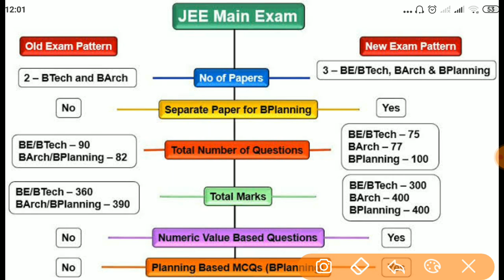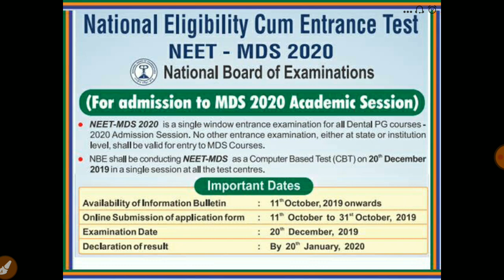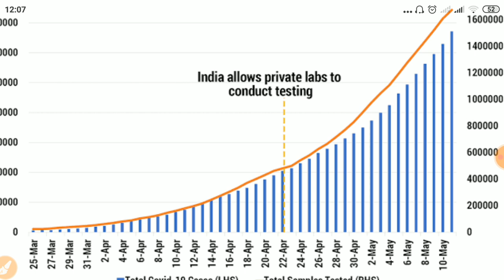JEE,NEET Exam 2020 Postponed|एग्जाम होगा पोस्टपोन|Student#JEE_NEET_Exam_2020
jee main exam,neet exam,exam postponed,student ne kiya bukh hadtal,neet exam update,jee exam hoga cancel,kya hoga jee aur neet exam,exam news,final year exam news,latest update jee exam,new update nee,jee exam,exam update president tiwiter,nahi hoga jee ka exam,nahi hoga neet ka exam,bachho ne kiya aandolan,naho hoga is sal exam